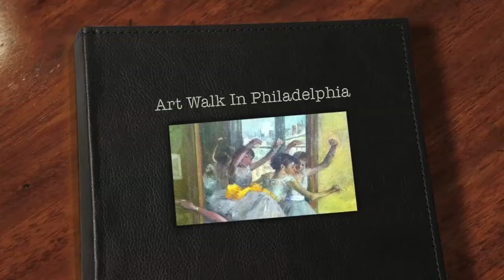Philadelphia Museum of Art - Walk through with Art Conservator Scott Haskins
Interesting blog! Visit the Philadelphia Museum of Art with Scott Haskins, fine art conservator. See other videos at channel "bestartdoc." Give this video your THUMBS UP now!

Art conservation questions? Call Scott Haskins 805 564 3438
Art appraisal questions? Call Richard Holgate 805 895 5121